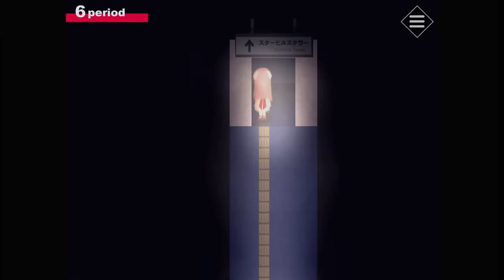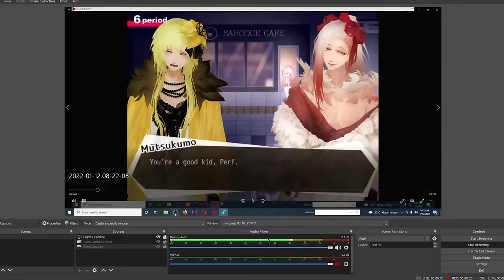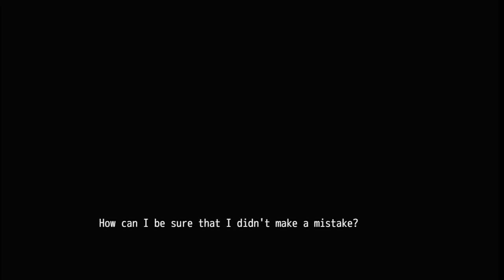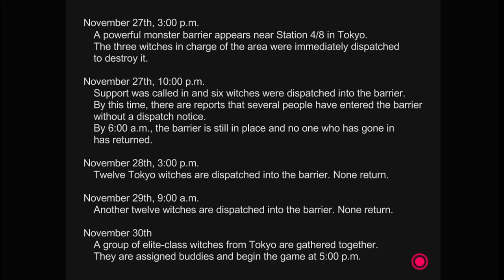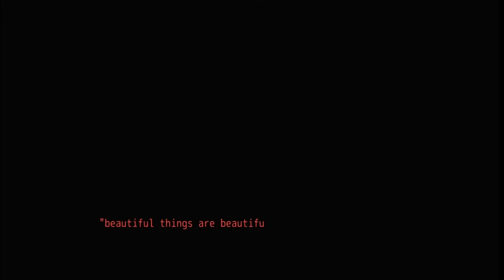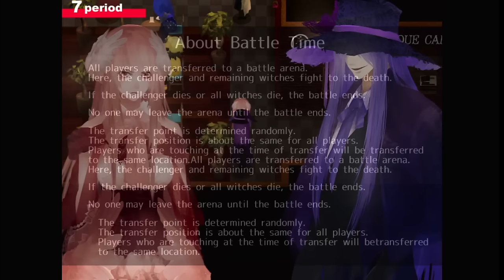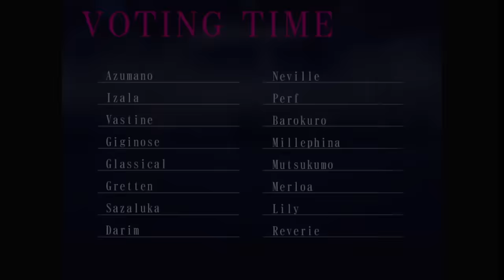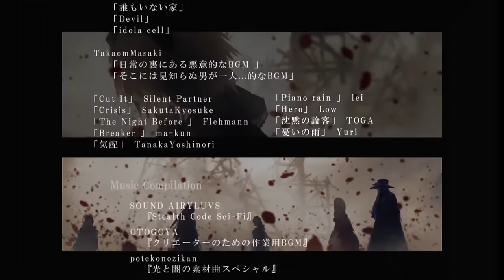MAGICAL DEATHPAIR (Part 3) Ending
Can you swear you won’t betray me?

MAGICAL DEATHPAIR is an adventure game that sixteen witches are find themselves in a game of life and death.

Warning: This game contains scenes of explicit gore and sexual content.

STORY

It is November 2020 in a world where witches secretly protect Tokyo’s peace.

A sudden monster appearance causes a huge rise in missing persons.